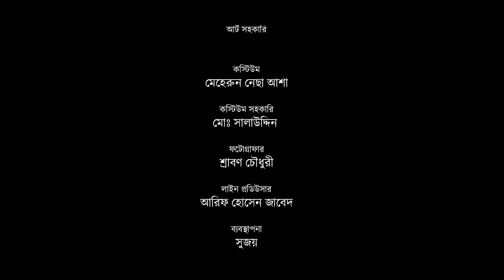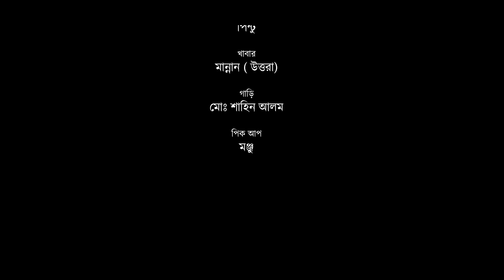Eid Natok | কোলাহলের পর | Musfiq R Farhan | Nadia Mim | Kolaholer Por | New Bangla Natok 2022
New Bangla Natok  ‘Kolaholer Por’ is Directed by Shihab Shaheen.
New Eid Drama: Kolaholer Por (কোলাহলের পর)
Script : Jahan Sultana (জাহান সুলতানা)
Direction : Shihab Shaheen (শিহাব শাহীন)

Cast:
Musfiq R. Farhan (মুশফিক আর ফারহান)
Nadia Mim l (নাদিয়া মিম)

Music License  Credits
AudiophileTrax
Genre :  Emotional
Music Standard License
Purchase code: 80a.

SilverHoof
Genre: Sad to Uplifting
Music Standard License
Purchase code: e51.

Slav-Media
Genre: Sad Emotional and Dramatic Piano
Music Standard License
Purchase code: ad3.